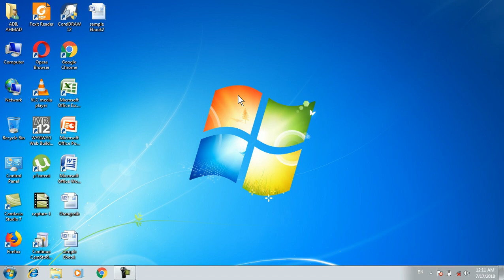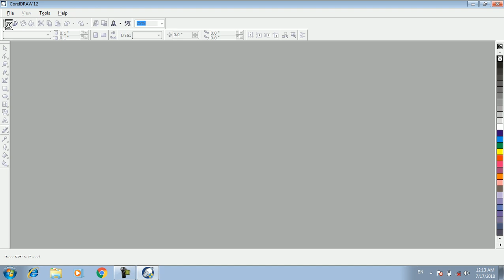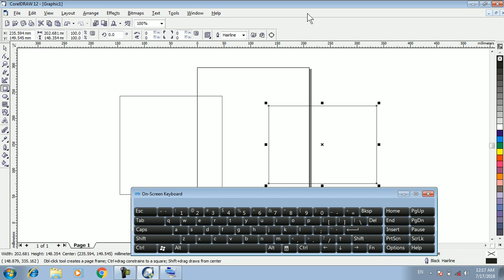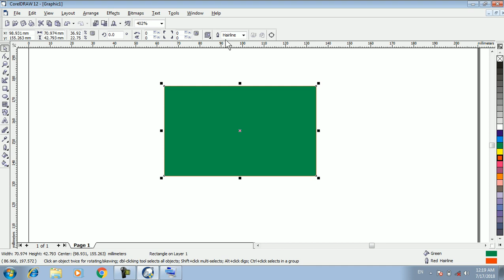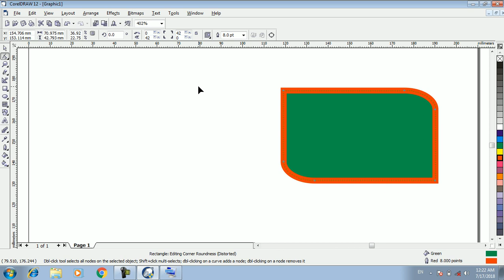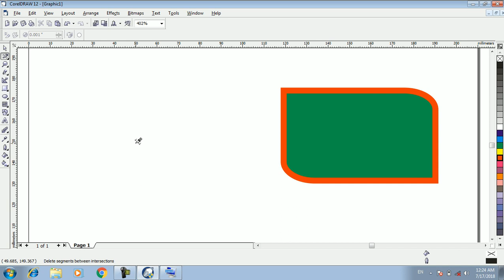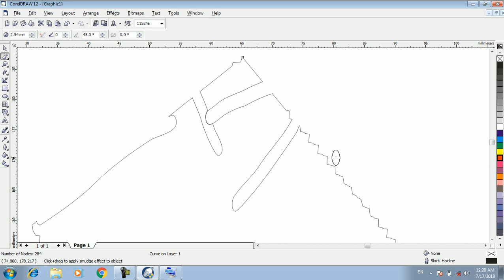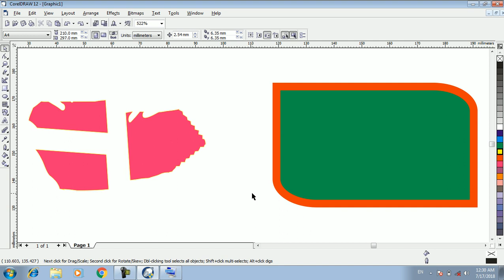Computer Training Urdu/Hindi: CorelDRAW 12 Part 2 Introduction and Basic Tools